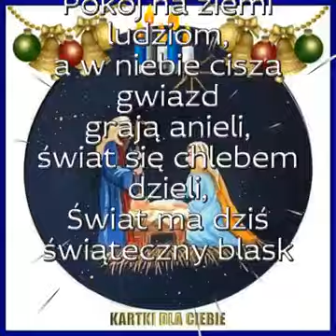Radosnych Świąt Bożego Narodzenia